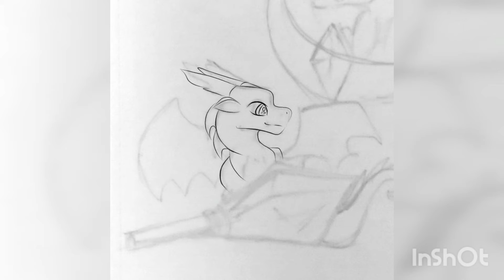Speedpaint-chibi of my OC'S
Drew chibi's of all my characters!!

first one- Amethyst
second - Mintymist
third- Azurite
fourth-Ruby
fifth-Jade
Hope you all like them!! if you do please check out my webtoon"My Origin" !!